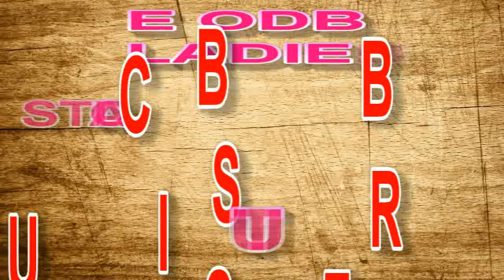Gipsy Daniel TOSARA USTAV 2017